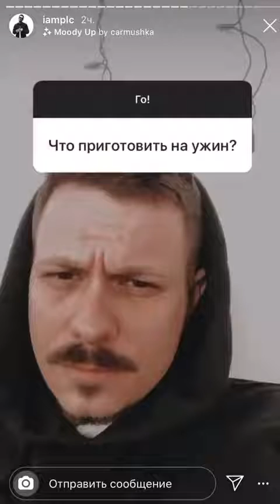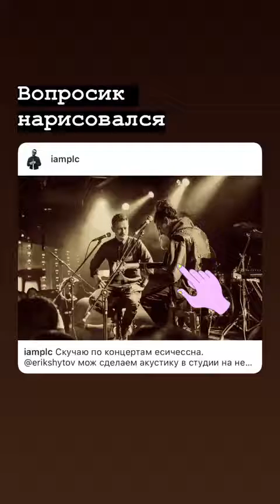Лучшие сторис PLC (@iamplc) подборка 🔥 от Undelete News за 04.04.2020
PLC - ТОП новых 🔥 Instagram Stories (@iamplc)